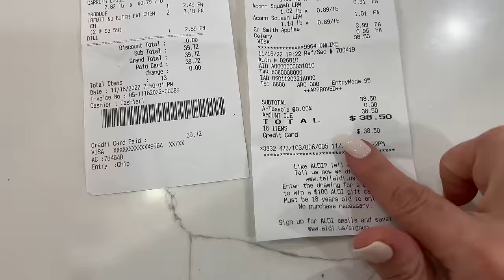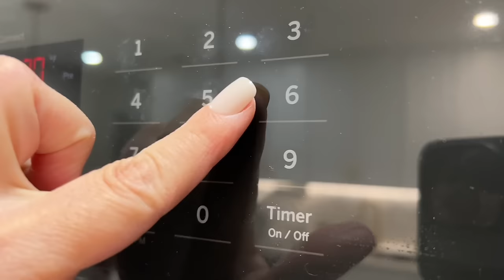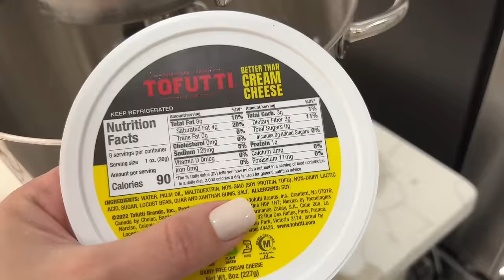Thanksgiving Prep From Start To Finish Mains Sides And Desserts Orthodox Jewish Sonya's Prep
Come along and cook with me for this Thanksgiving. If you want to know how I as a busy working mom would cook a thanksgiving dinner including mains, sides and desserts come and join me in this video. Hope you enjoy these new Thanksgiving recipes with your family and friends.

00:00 Intro
01:24 Shopping Haul
04:17 Sourdough
05:24 Cinnamon Rolls
14:18 Apple Tatin
22:00 Sourdough Shaping & Scoring
25:02 Baking Cinnamon Rolls Cream Cheese Frosting
27:39 Stuffed Vegetables
32:33 Stuffed Chicken
35:05 Mushroom Stuffing
39:19 Brussel Sprouts
40:54 Smashed Potatoes
43:09 Herb Butter Corn
46:26 Tablescape

💕This channel is all about my Orthodox Jewish life. I try to show helpful tips and tricks as a full time working busy Mamma with 5 little ones. I love the community here on YouTube and enjoy engaging with my subscribers in the comments.

Cinnamon Roll Dough Recipe:
Dough:
1 1/4 cups warm water
1/2 Cup Sugar
4 1/2 tsp yeast
1 tbsp chocolate liqueur
1 tsp vanilla
2 eggs
12 tbsp butter
4-5 cups bread flour
1/2 tsp salt

Apple TATIN:
6 tablespoons (3/4 stick) unsalted butter, at room
temperature, plus extra for greasing the dish
11/4 Granny Smith apples, peeled and sliced into 12
pieces
1 3/4 cups granulated sugar, divided
2 extra-large eggs, at room temperature
1/3 cup sour cream
1/2 teaspoon pure vanilla extract
1 cup plus 2 tablespoons all-purpose flour
1/2 teaspoon baking powder
1/4 teaspoon salt

🐓Roasted Stuffed Chicken:
S/P
Paprika
Chicken poweder
2 Tbsp Soy Sauce
1/4 Cup Pomegranate sauce
Tbsp oil
Stuff with apples, oranges and celery.
Bake @400 covered for 45 minutes then uncover for additional 45 minutes until Golden brown.

Stuffed Vegetables Recipe:
2 lbs ground beef
1 Cup short grain rice raw
1 tomato shredded
1 onion shredded
1 apple shredded
.5 cup tomato sauce
Parsley
S/P

In a pot, place 1/4 cup of oil, bones, small can of tomato sauce. Fill with stuffed vegetables. Add water till half way through to the top. Cook for 1.5 -3 hours.

Give this video a thumbs up 👍 if you enjoyed it and want to see more videos like this.